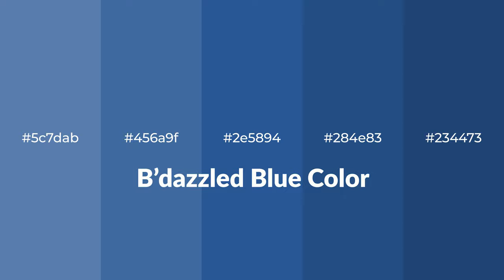Shades & Tints of B’dazzled Blue color 2e5894 A Cool Blue color 284e83 #234473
Shades of B’dazzled Blue color 2e5894 Cool Shades of B’dazzled Blue color with Blue hue for your project!

Shades
Hex 284e83

Tints
Hex 456a9f

B’dazzled Blue is a cool color, and it emits calming, serene, soothing, refreshing, spacious, unwinding, peace and relaxed emotions. Cool colors are like water, ice, sky, grass, soft and snow. You can see them used in baby products.